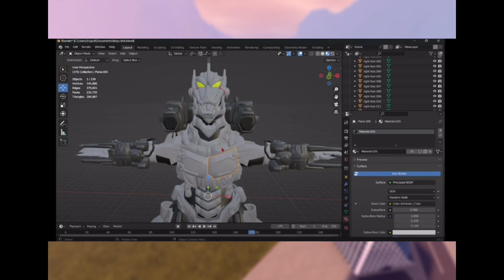Official license, Godzilla game part 2￼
It helps me a ton plus our goal is to get 1000 subscribers